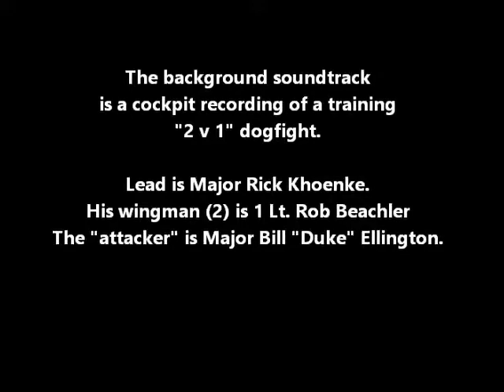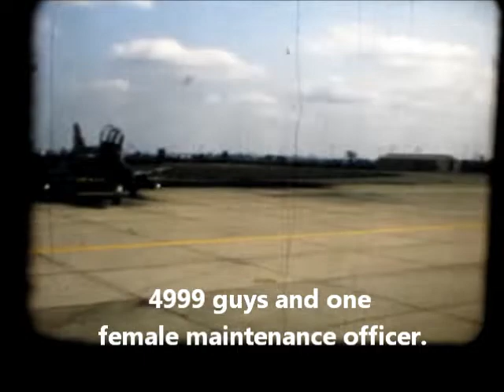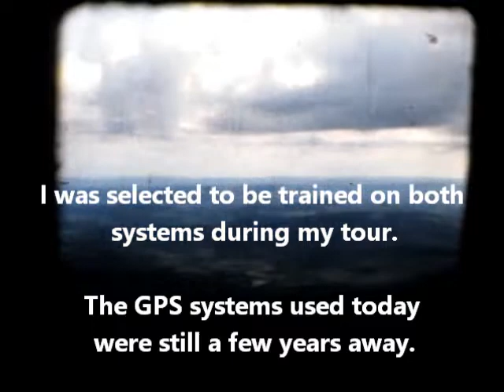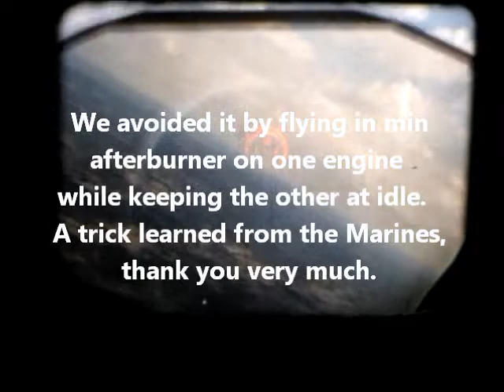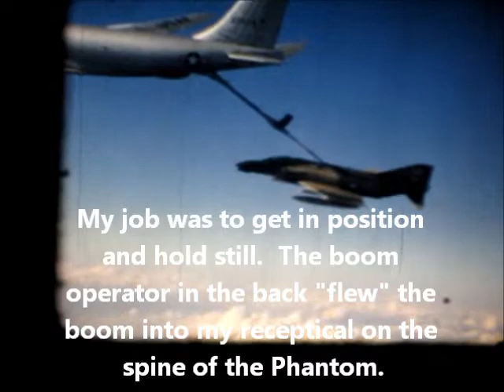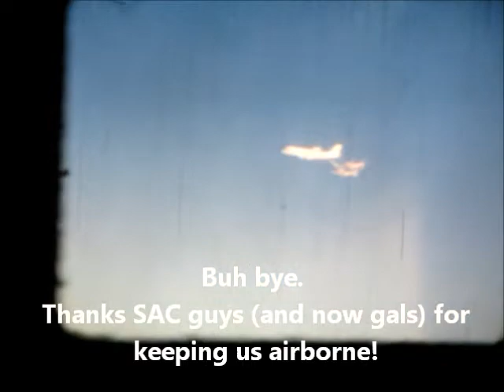F4 Phantom 13th TFS Udorn 1974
Home movies from the cockpit.